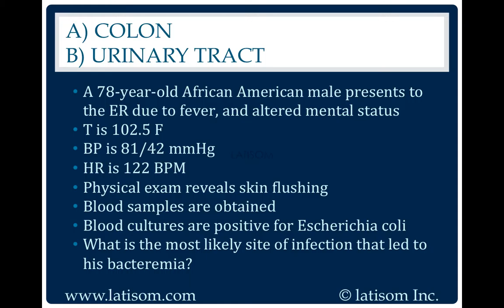2044: Colon or Urinary Tract